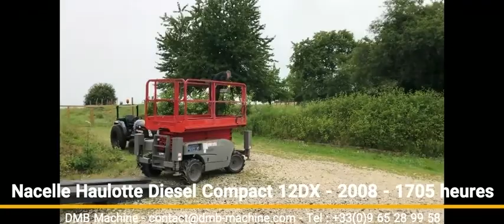Nacelle élévatrice Haulotte COMPACT 12DX - 2008 - 1705 heure - Déchargement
Nacelle Haulotte - hauteur de travail maxi 12,15 m
Moteur diesel DEUTZ 18 kW
Capacité de charge 450 Kg (3 personnes)
Avec normes CE et VGP

Vente de Machines à Bois (occasion, neuf)
Scierie Lucas Mill
Pondeuses à Parpaings, Hourdis, Pavés, Bordures
Broyeur, concasseur
Nacelle élévatrice - Chariot télescopique
Compresseurs
Outils
Tamis Rotatifs
Etais
Pièces détachées